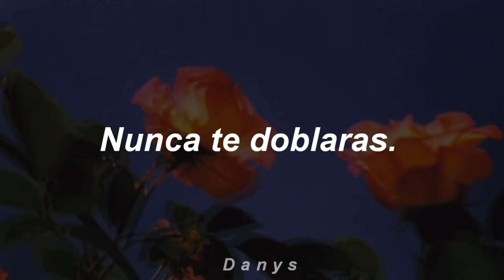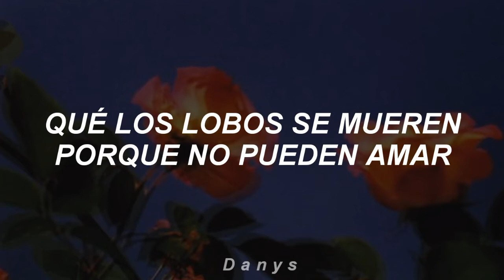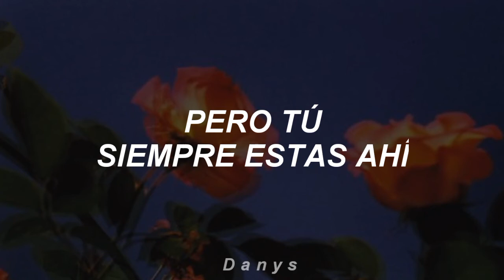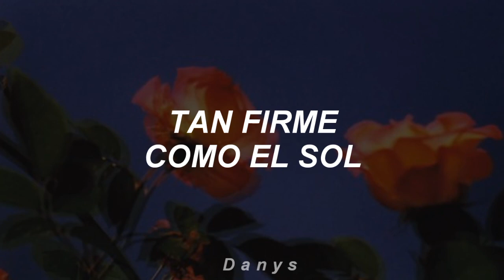Jaguares - Nunca Te Doblaras // Letra